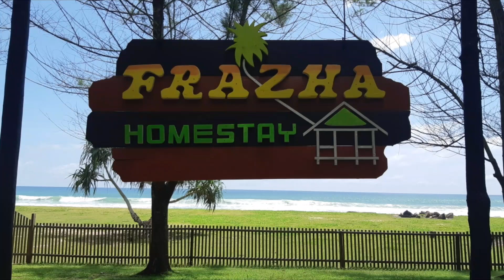Pulau Pinang//Frazha Homestay//Simeulue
Pulau Pinang yang hanya jarak tempuh 10 menit baik dari desa Luan Balu ataupun sambai dengan menggunakan perahu nelayan atau yang sering disebut Robin... sebelum perahu sampai di pulau anak anak tak sabar langsung melompat kelaut berenang menikmati indahnya alam. Kolam Rwnaby Alami.. anak anak terus berenang menikmati liburan. Pulau Pinang telah menjadi spot favorit unt anak anak berenang, pasir putih yang bersih serta airnya yang biru semakin memanambah indahnya Pulau Pinang.
AYO KE SIMEULUE.